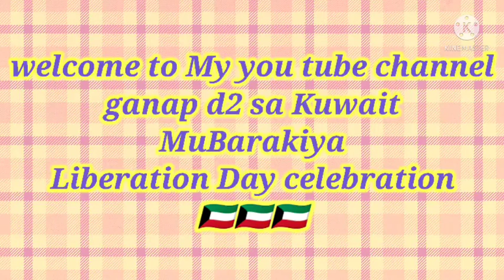Liberation day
celebration day 25-26#kuwaitcity